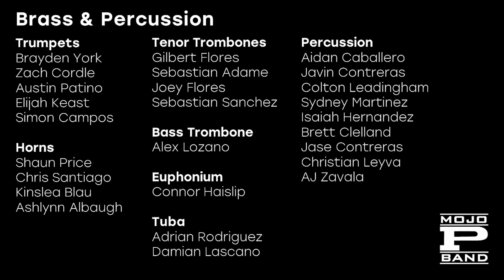Firefly by Ryan George - Permian Varsity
Live Recording: April 22, 2021
UIL Concert Contest
Wagner-Noel Performing Arts Center

Directors:
Jeff Whitaker, John Carroll, Trey Burns, Lyndsay Eiben